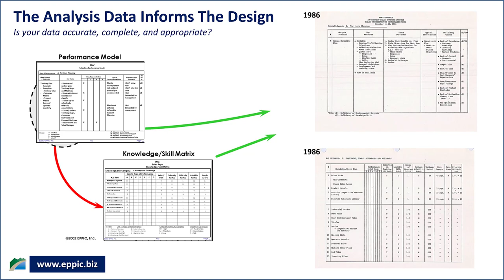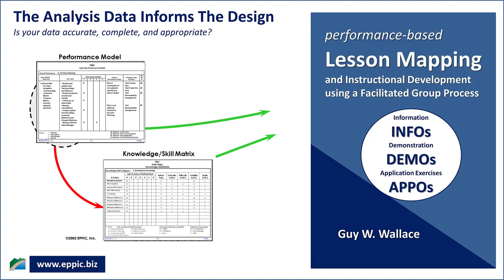The Analysis Data Informs The Design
Does your ISD/LXD Analysis Data include the terminal Performance that reflects the authentic Requirements from Back-on-the-Job? And the Enabling Knowledge/Skills for that Performance?

Is your data accurate, complete, and appropriate?